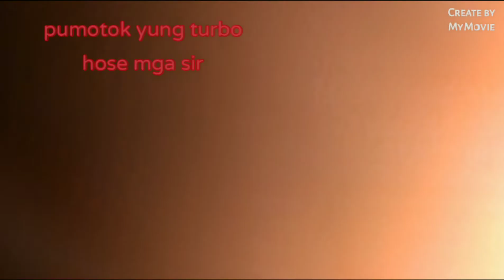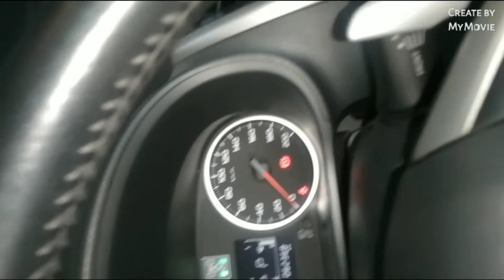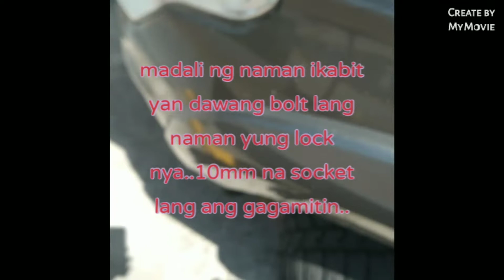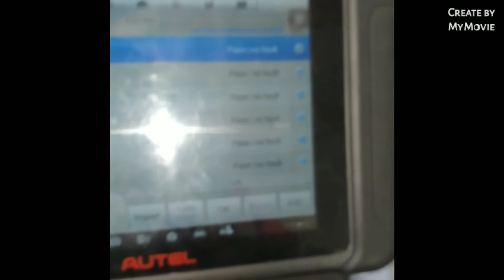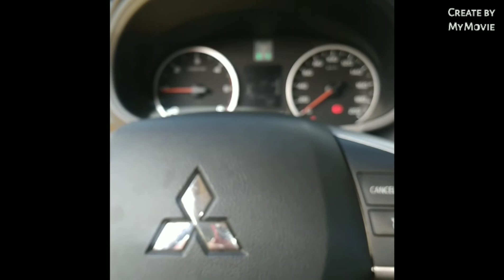MITSUBISHI STRADA LOW POWER AND CHECK ENGINE LIGHT